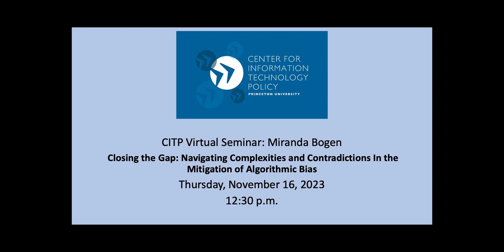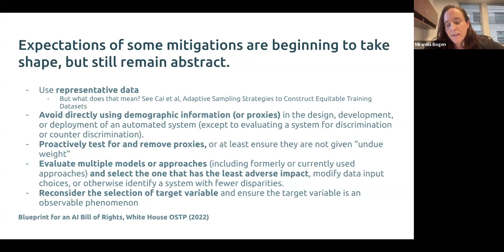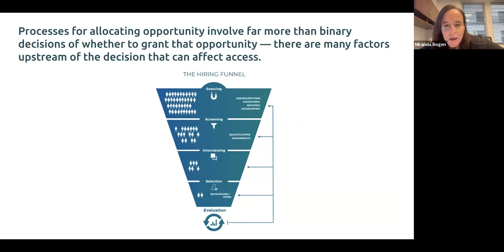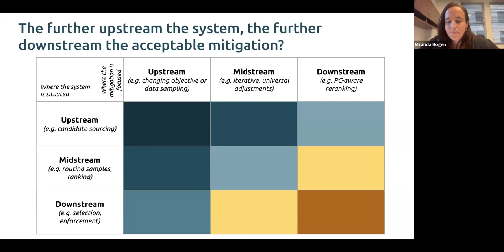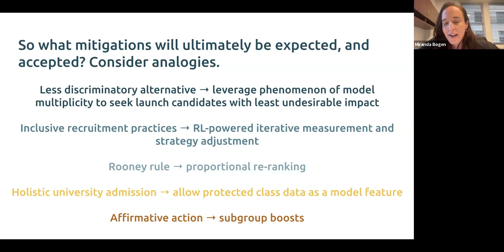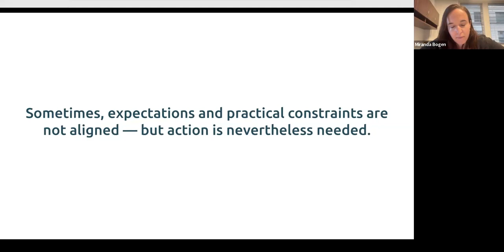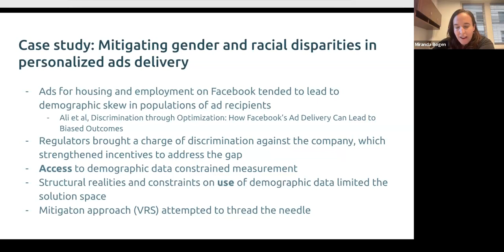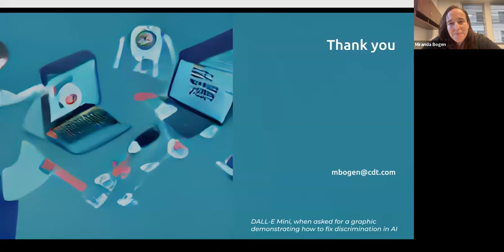CITP Virtual Seminar Miranda Bogen -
Dozens of policy proposals and interventions have attempted to address actual and potential cases of algorithmic bias, particularly in systems that have consequential effects on people’s lives. While these proposals commonly include mandates for proactive measurement to detect such biases, they rarely specify how to accomplish what must come next: preventing or rectifying the observed fairness gaps. Technical researchers have made some progress toward the development of theoretical approaches to mitigating algorithmic bias, but these methods have tended to be misaligned with policy expectations, be inapplicable or insufficiently effective in critical circumstances where fairness mitigation is likely to be expected or required, and fail to grapple with practical constraints.

This talk will delve into key tensions and open questions that emerge when attempting to mitigate algorithmic bias, exploring the complex interplay between legal, technical, and policy realities that will need to be resolved in order to effectively tackle algorithmic bias.

Bio:

Miranda Bogen is the founding director of the AI Governance Lab at the Center for Democracy & Technology. Building on CDT’s decades of leadership fighting to advance civil rights and civil liberties in the digital age, the Lab provides public interest expertise in rapidly developing policy and technical conversations around artificial intelligence, advancing the interests of individuals whose lives and rights are impacted by AI.

An AI policy expert and responsible AI practitioner, Miranda has led work at the intersection of policy and AI fairness and governance in senior roles in industry and civil society. She served as co-chair of the Fairness, Transparency, and Accountability Working Group at the Partnership on AI, conducted foundational research at the intersection of machine learning and civil rights at Upturn, and most recently guided strategy and implementation of responsible AI practices at Meta. Bogen co-authored widely cited research on the potential for discrimination in personalized advertising and the role of artificial intelligence in the hiring process, and her work has informed international policy discussions on the civil and human rights implications of artificial intelligence, including citations in the White House Blueprint for an AI Bill of Rights. Bogen’s writing and analysis has appeared in publications including the Harvard Business Review, NPR, Slate, and Newsweek, and her work has been featured in The Wall Street Journal, The Atlantic, The Economist, Reuters, Wired, MIT Technology Review, Last Week Tonight, and more.

Bogen holds a Masters from The Fletcher School of Law and Diplomacy at Tufts University with a focus on international technology policy, and graduated summa cum laude and Phi Beta Kappa from UCLA with degrees in Political Science and Middle Eastern & North African Studies.